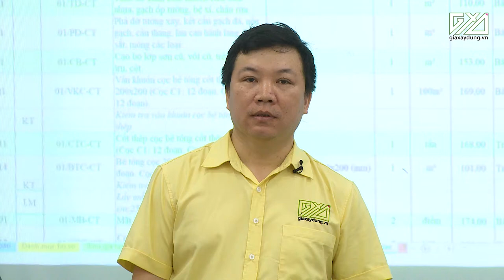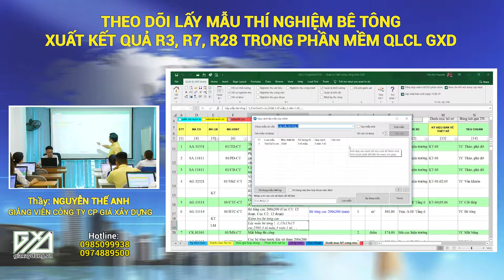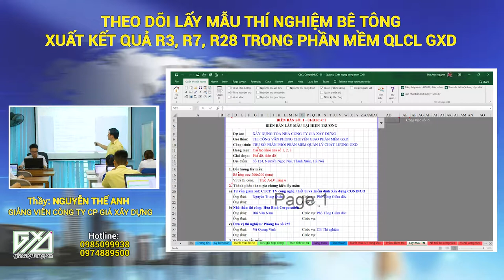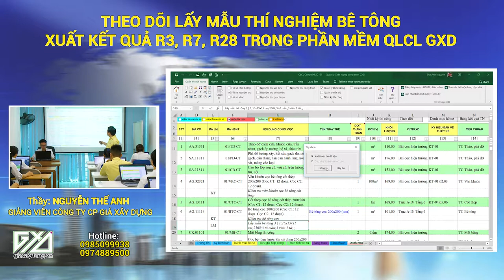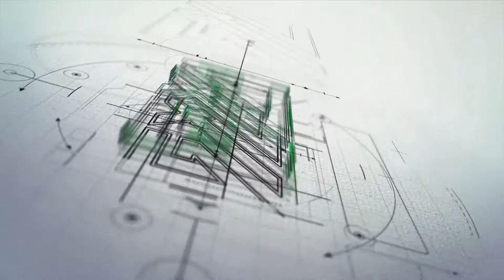Sản xuất video bài giảng Elearning